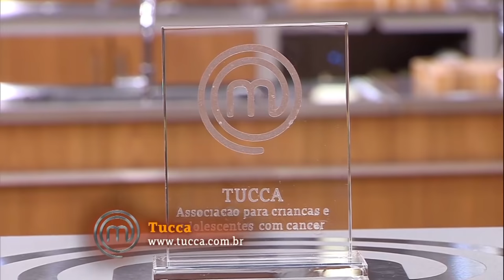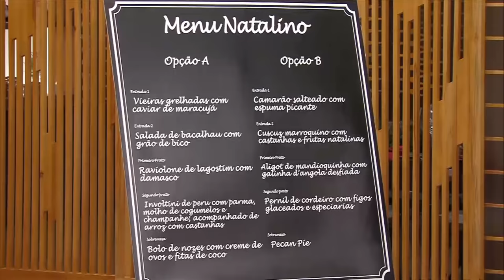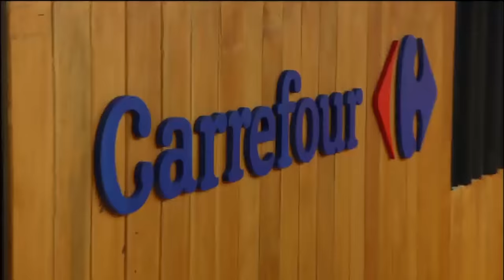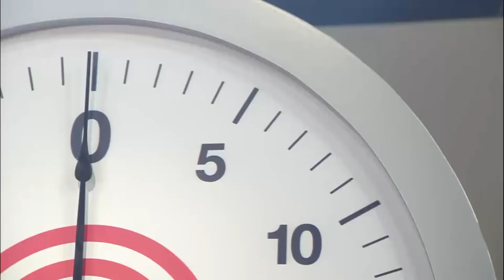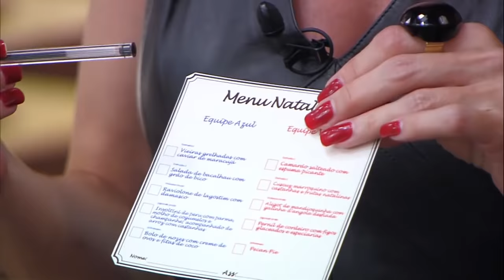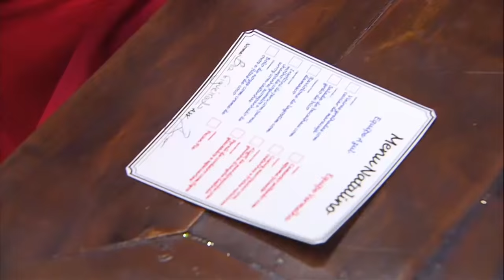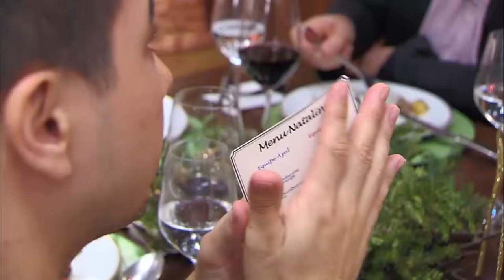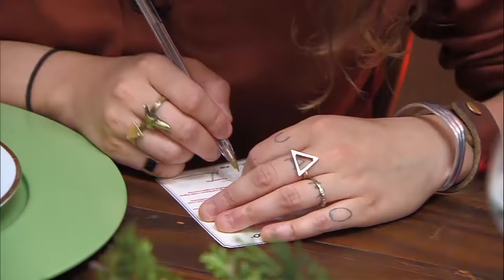MASTERCHEF BRASIL - ESPECIAL DE NATAL